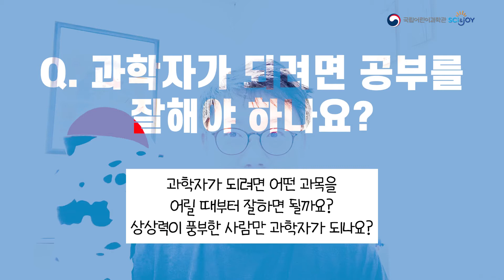[어린이의 질문3] 과학자가 되려면 공부를 잘해야 하나요?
과학자가 되려면 공부를 잘해야 하나요?
과학자가 되려면 어떤 과목을 잘 하면 되나요?
과학자가 되려면 똑똑해야 하나요?

한국표준과학연구원 이진환 박사님이 대답해드립니다.